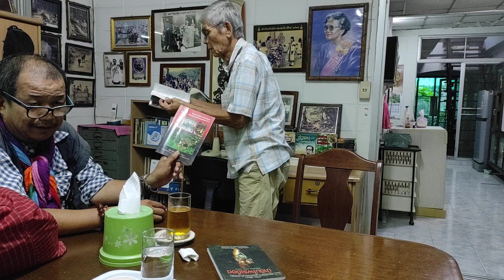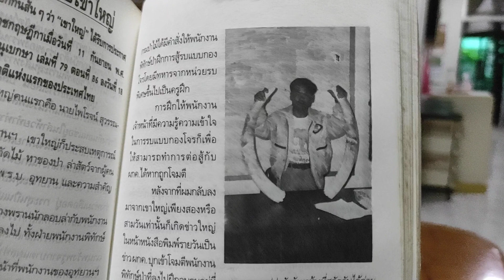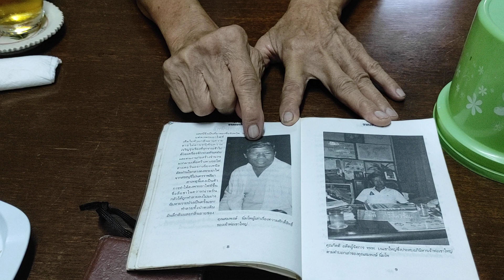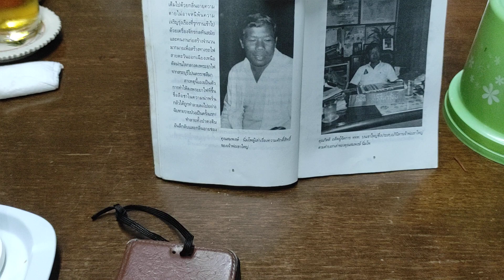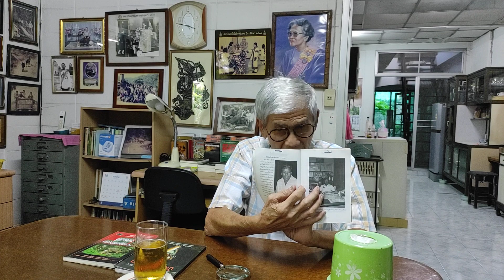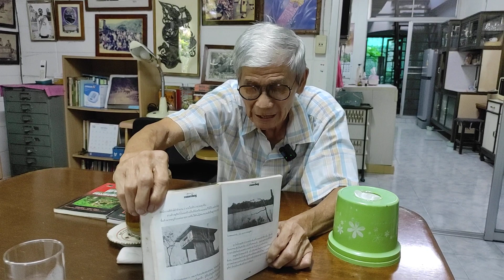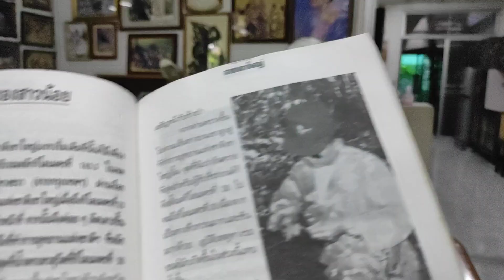อาถรรพ์ลี้ลับ!!...เรื่องเล่าจากเขาใหญ่เขียนจากเรื่องจริง ของ เปลว ปัทมา นักเขียนเรื่องป่าในวัย 83 ปี